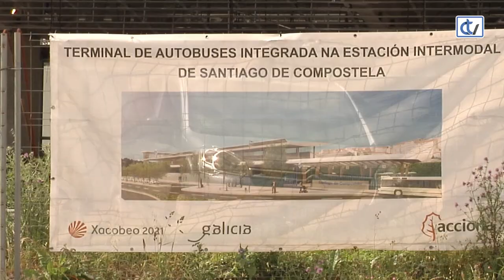Avanzan os trámites da nova estación de autobuses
Xunta de Galicia e Concello de Santiago acordan a folla de ruta para asinar en xuño o convenio que permetirá a Tussa licitar os servizos de cafetería, limpeza, seguridade e informática para a estación de autobuses da nova intermodal.